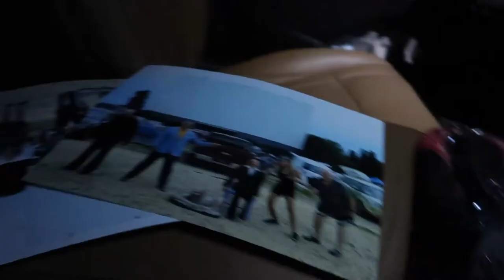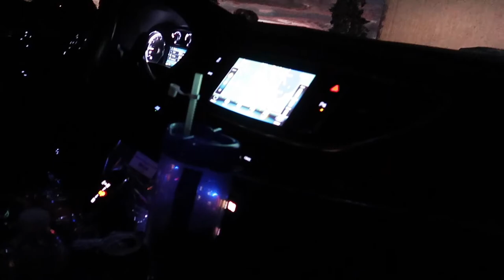OUR EQUIPMENT ALMOST GOT DESTROYED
Part 2 of my work trip as a videographer. The craziest storm came over us!